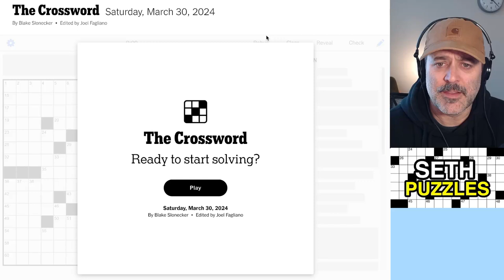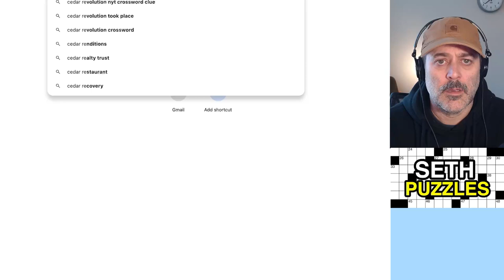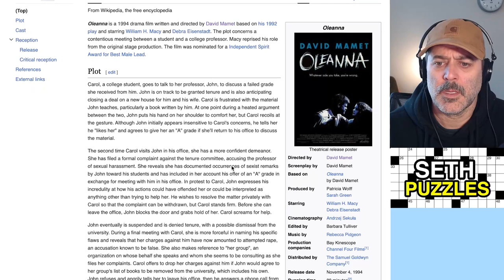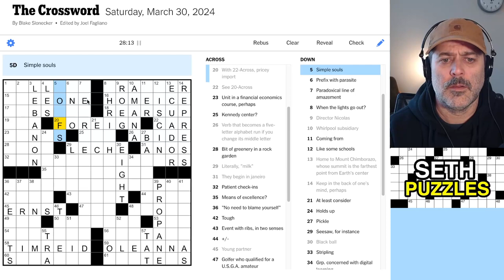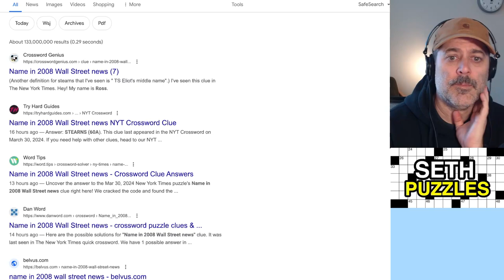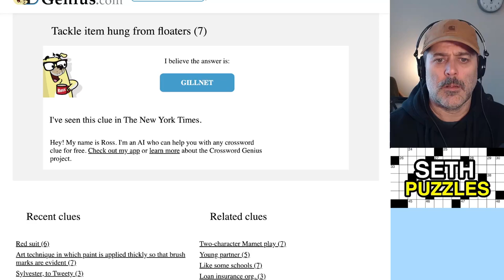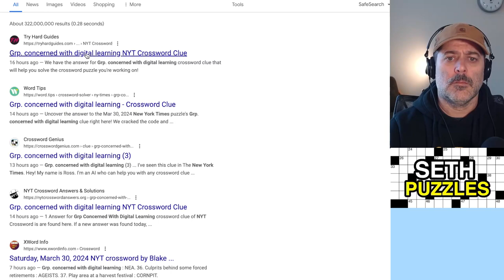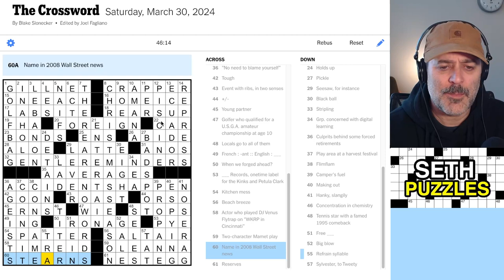March 30, 2024 (Saturday): In which I fail! New York Times Crossword Puzzle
I have better things to do than struggle with a puzzle that is too hard for me. Very tough Saturday where I got almost nothing. A bunch of lookups and Google searches to even get breakthroughs in just about every section.

Maybe don't even watch.